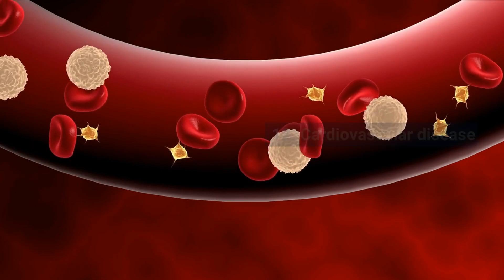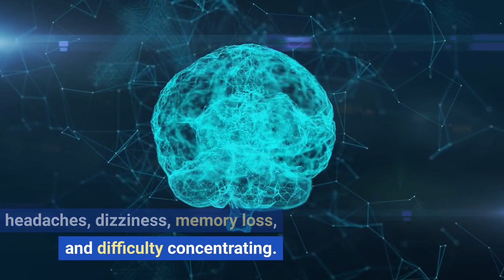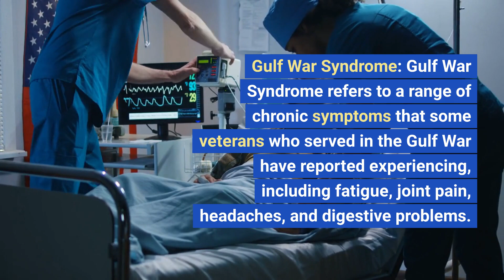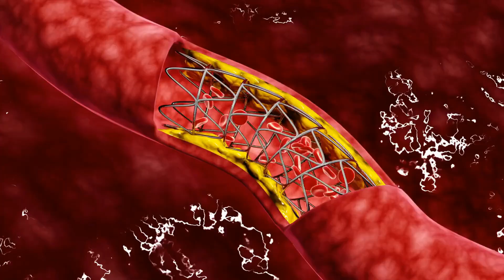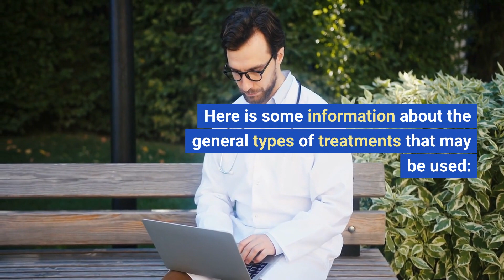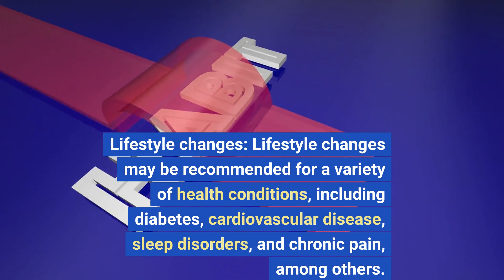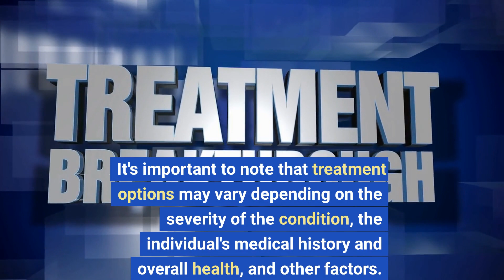14 confirmed facts about Veteran health..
Hi all, I have made this video about 14 different health topics veterans are faced with, besides the most common conditions, there are numerous other conditions veterans deal with, both physical and mental alike. All of these conditions are equally important but this list is just a few to make mention of. For ALL veterans, keeping up with your mental and physical care is so important in order to fully recover and/or prevent new conditions from effecting you. You as the veteran have earned and deserve the best possible care you can get for any given condition, please do not neglect your health and always look at ways to continue healing from all your wounds, again mental and physical. Surround yourself with great healthcare providers and DO NOT SETTLE!! As a veteran myself, I take everything i just mentioned very seriously, we owe it to ourselves and our loved ones to get and stay as healthy as possible. Lastly, If you know a veteran who is NOT caring for themselves properly please try and assist them as best you can, they will be very grateful for the help.